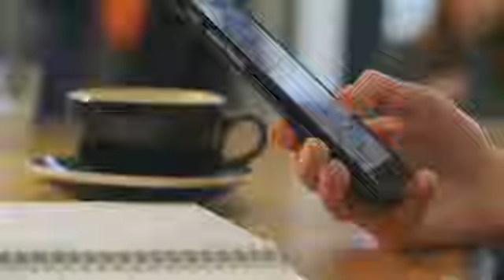Hazrat Usman Ep18 Hazrat Usman Ki Fauj Aur Dushman Fauj Ki Shehzadi